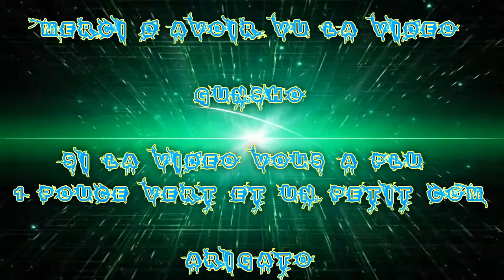(FR) League Of Legende En Partie d'ARAM Win Ep 16 Ryze Oncle $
Vidéo de ma  16 iéme d'Aram recordé Win, je suis avec Ryze Oncle $ !

Enfin xd ... normalement le son a bon niveaux :I et là c'est du récent !

Info Complémentaire !

Enjoy !! Gunsho !!